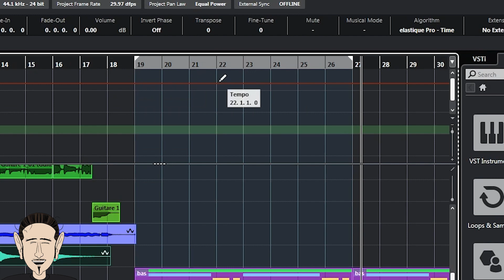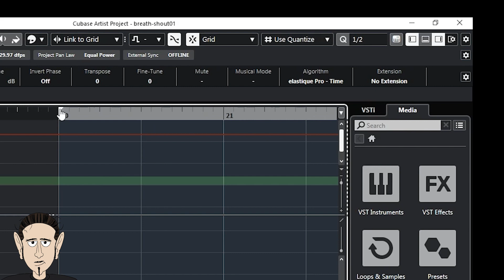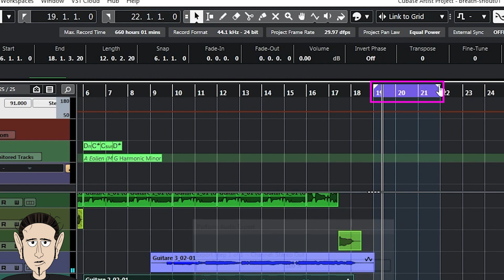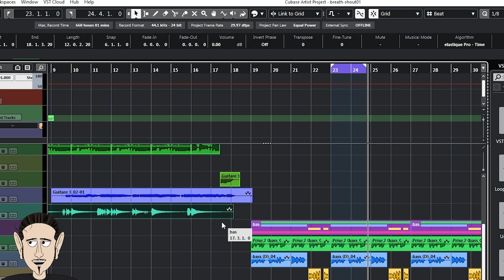Tout savoir sur les délimiteurs dans Cubase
Aujourd'hui, je te montre ce que sont les délimiteurs dans Cubase, leur importance et comment les utiliser.

00:00 : Intro
00:17 : Les délimiteurs, c'est quoi ?
00:38 : L'importance de la grille
01:48 : Définir la grille et créer une boucle
02:21 : Exporter une sélection
02:37 : Le mode Boucle inversée
03:02 : Déplacer une sélection
03:14 : Définir une zone via un évènement ou un dossier
03:46 : Outro